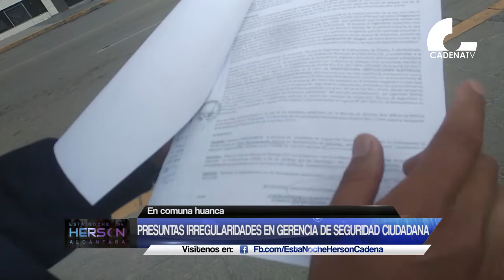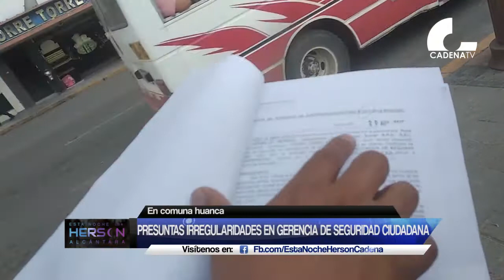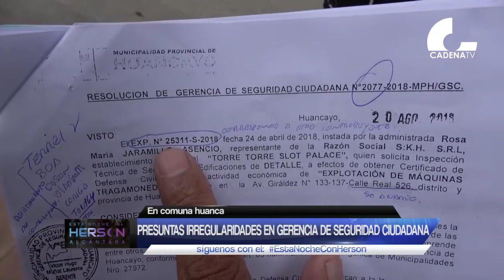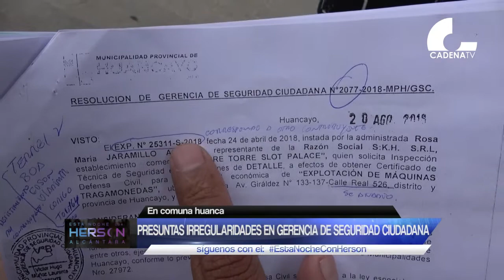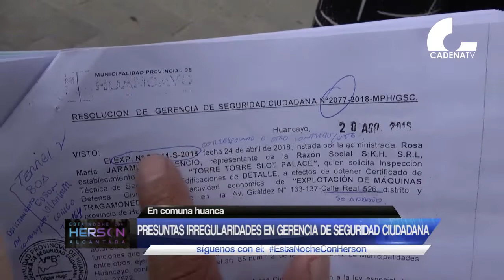Huancayo: Presuntas irregularidades en gerencia de seguridad ciudadana